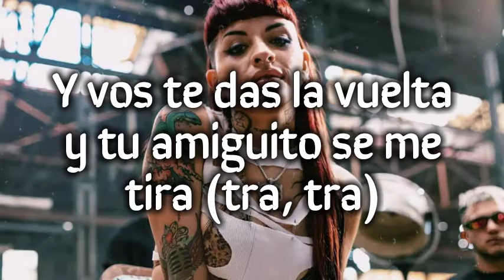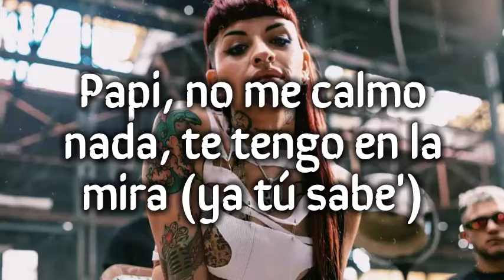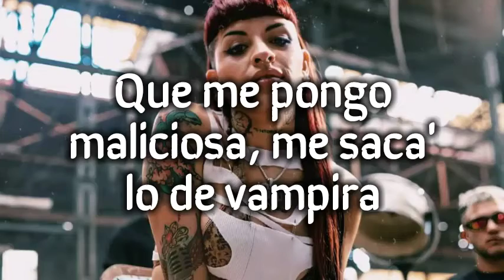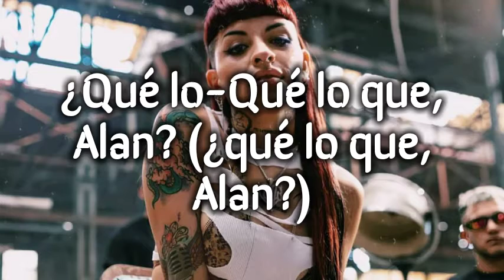TURRA - Cazzu Dj Alan Gomez (LETRA)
"TURRA" Cazzu, Alan Gomez- Letra / Lyrics Traído A Usted Por Aidee Lovers //"TURRA - Cazzu, Alan Gomez LETRA